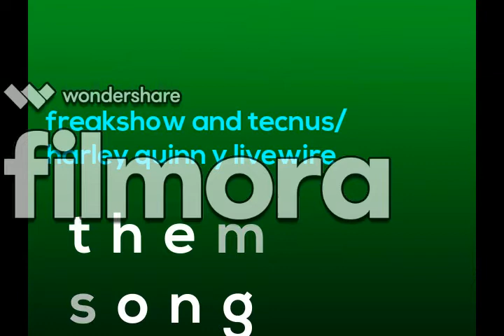bromistas y tecnológicos vilanos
esto sera una locura